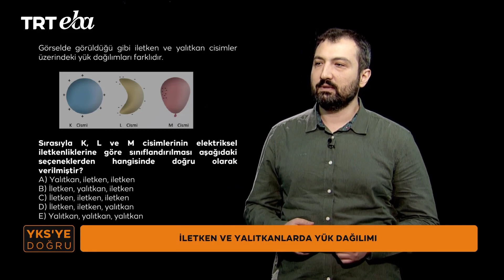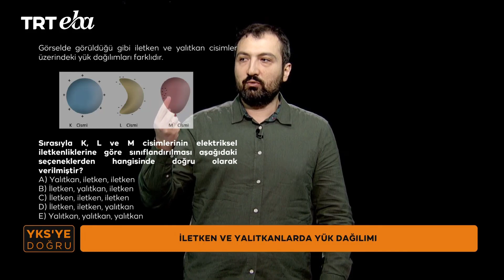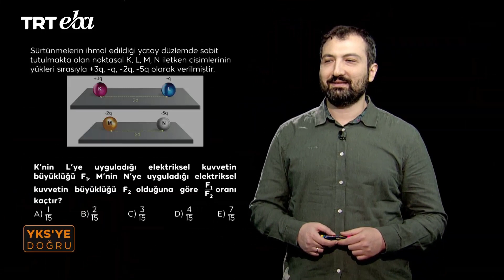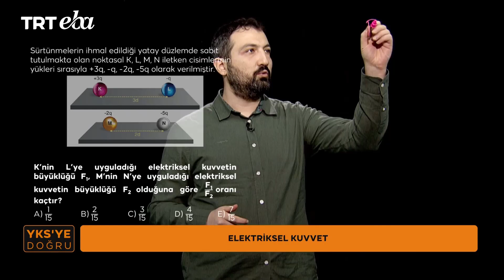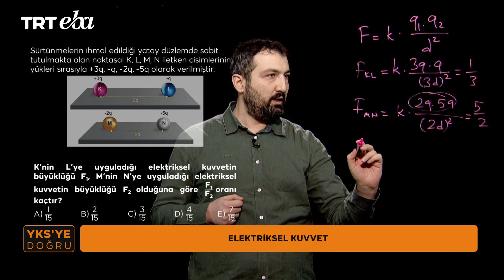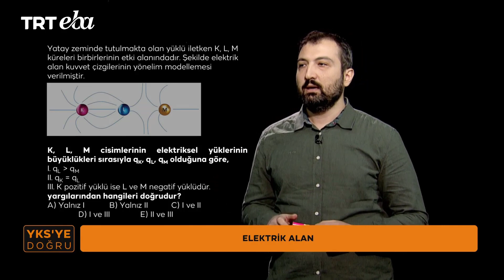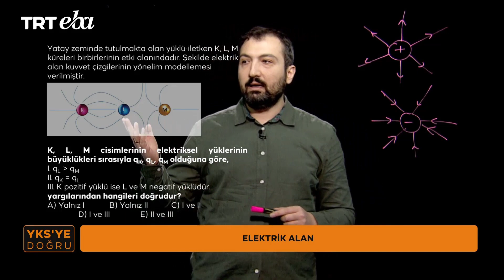YKS'ye Doğru 2024 Fizik-19 (TYT) (İletken ve Yalıtkanlarda Yük Dağılımı - Elektriksel Kuvvet)